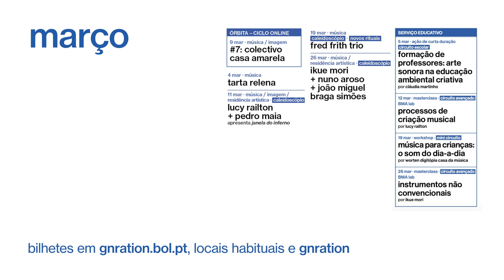março no gnration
locais habituais e balcão gnration.